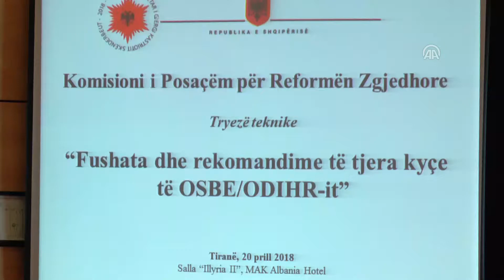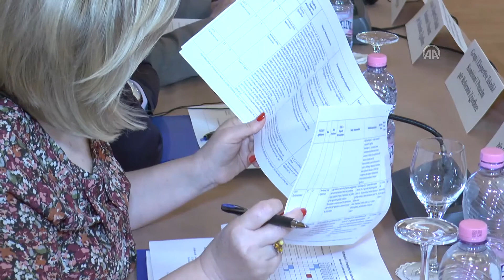Shqipëri, tryezë diskutimi për procesin e reformës zgjedhore